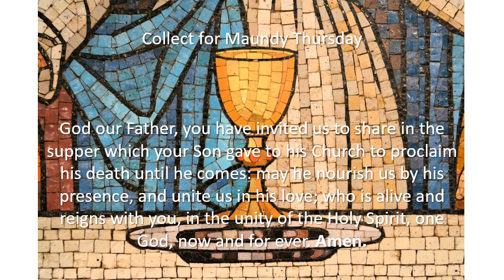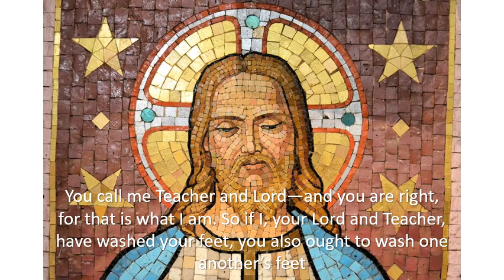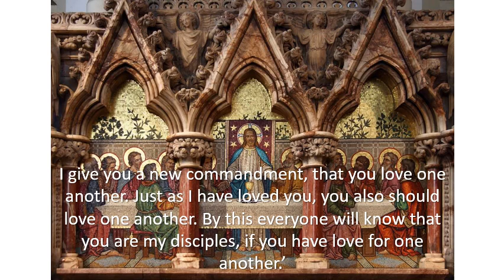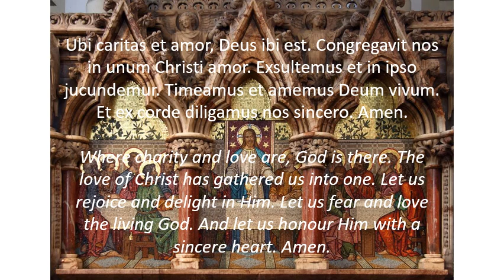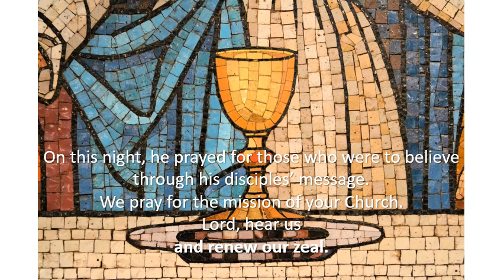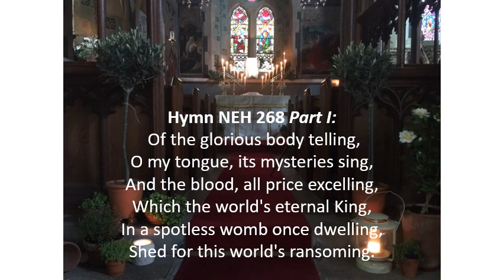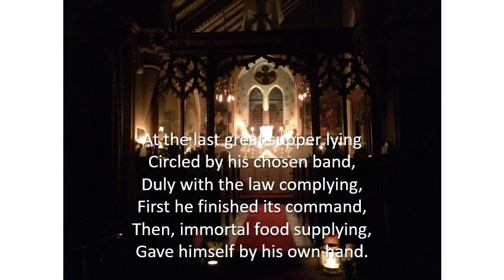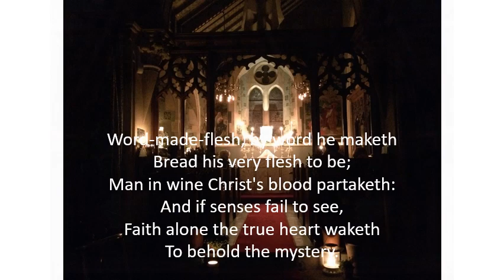Maundy Thursday 2020 - A service of the Word and the Watch in the Garden.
A pre-recorded service of the Word for Maundy Thursday and the Watch in the Garden, led by the Vicar of Christ Church, the Reverend Dr Chrichton Limbert. Includes on-screen order of service, readings, prayers and music.

Music includes:
Anthem: Ubi caritas, Duruflé
Hymn: Sing my tongue the glorious battle
Psalm 22:
Anthem: Tantum ergo, Duruflé

The Choir of Christ Church Southgate
Tenor: Richard Brain
Organ: Kate Macpherson
Psalm Cantor: Clive Woodhouse